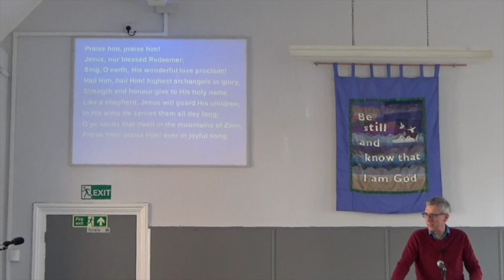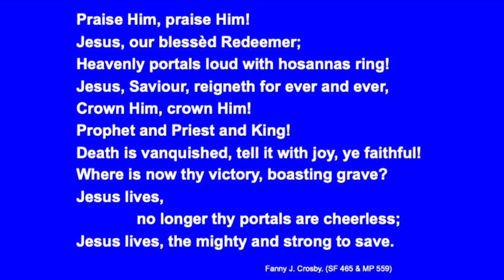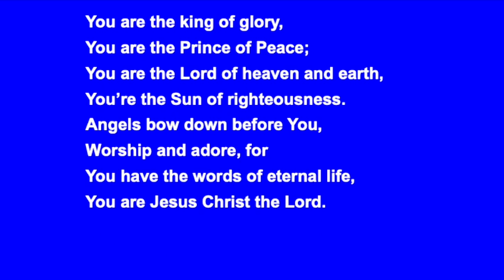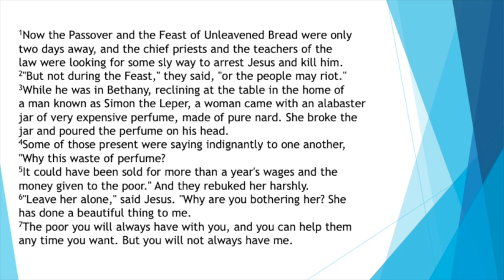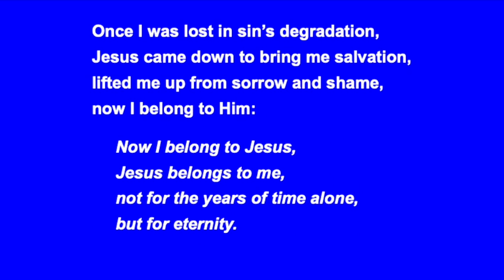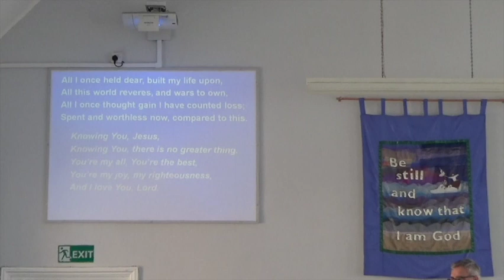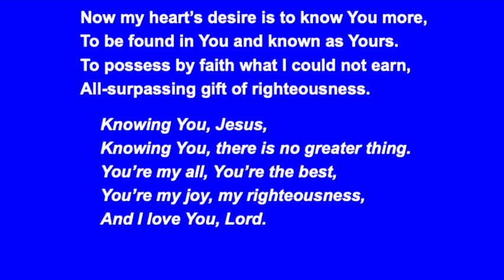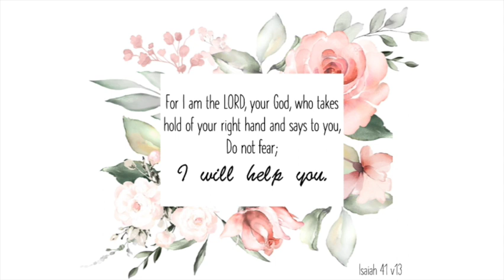10 April AM 2022 - Peter South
Order of service:
0:00 Welcome
0:56 Hymn - Praise him, praise him!
4:13 Opening Prayer
6:41 Children’s talk about Palm Sunday
11:17 Hymn - You are the king of glory
13:20 Notices
15:11 Reading - Mark 14 v1-11
16:53 Intercessory prayer
22:50 Hymn - Jesus my Lord will love me forever
24:55 Message
51:02 Hymn - All I once held dear
54:04 Benediction